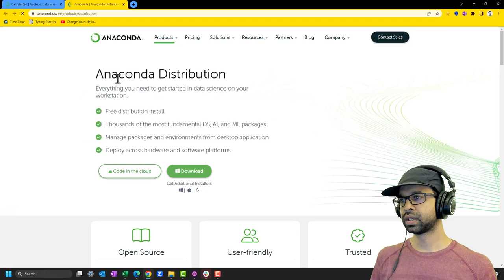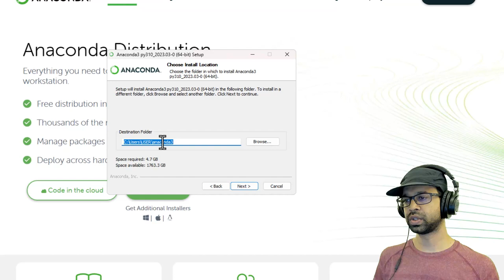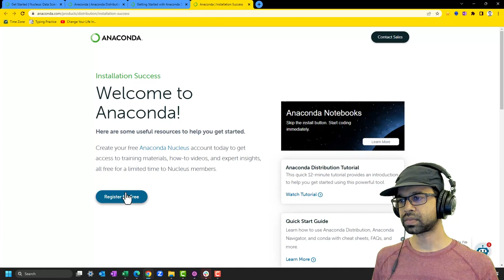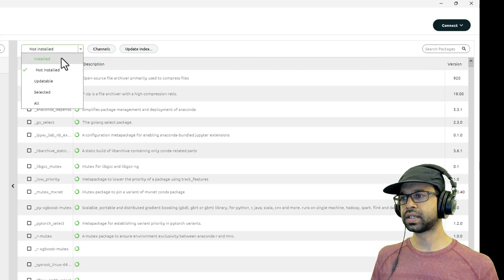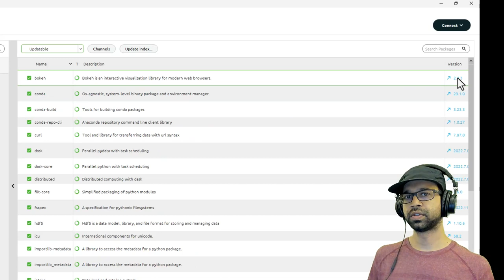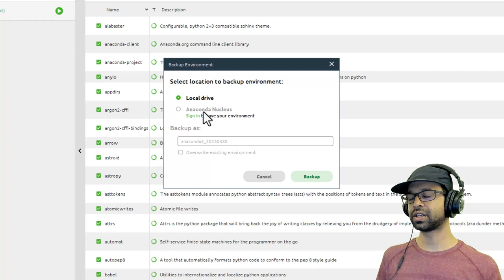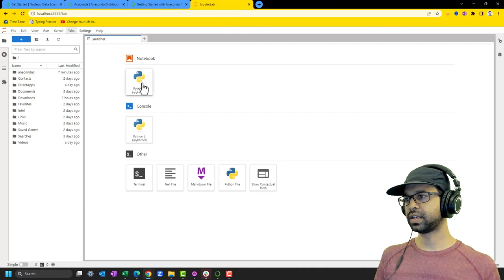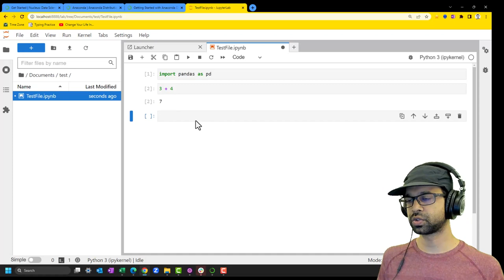How to Install Anaconda?| Kunaal Naik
In this tutorial video, Kunaal Naik guides you on how to install Anaconda - the open-source distribution of Python and R programming languages used in data science. Whether you're a beginner or an experienced data scientist, installing Anaconda is a crucial step towards analyzing and visualizing your data. This video breaks down the installation process into easy-to-follow steps so that you can start working with Anaconda in no time.